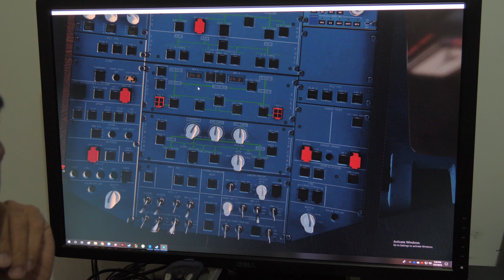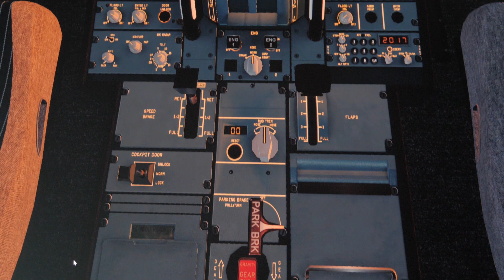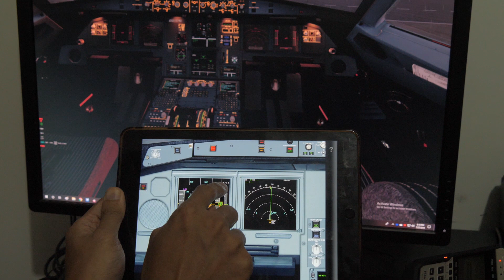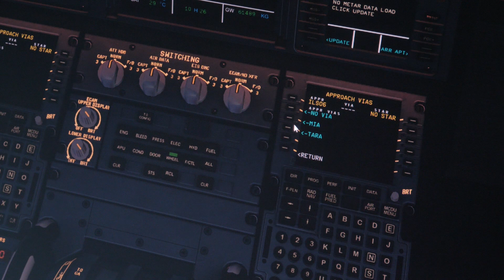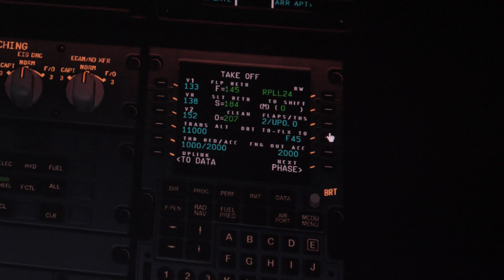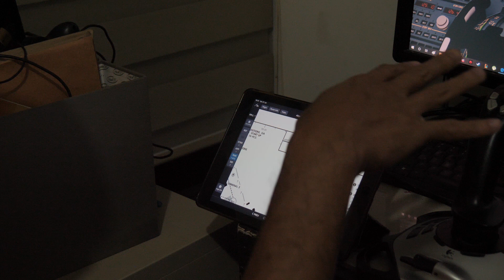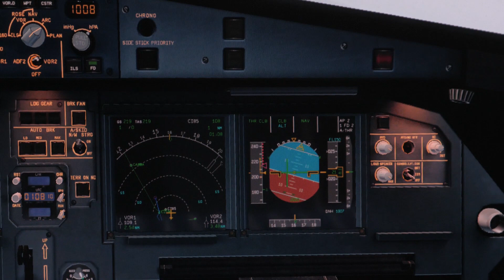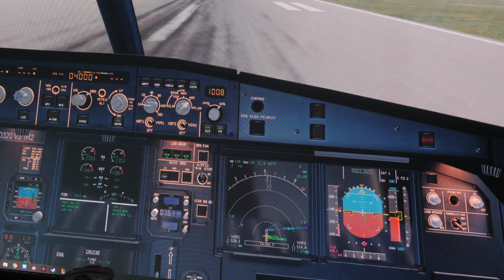Basic a320 Flow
Pinayagan na po ako ng office na magleave. Thank you PAL, maam Bettina and admin sa pagapprove ng leave ko. 3 months lang naman ang training.
Anyway, sa PAAT po ako mag jet training. Kakapasa ko lang ng Compass test sa PAAT last 2 weeks. Thank you Lord nakapasa. Isang reason din po kaya
di ako makapagpost kase nagrereview po ako for compass and refresher ng Instrument Flying.
Yung video na to is for Airbus 320 students lang and what to expect lang sa airline. Kumbaga quick and dirty na turo lang. Baka makatulong lang sa amin sa clark. Halos konti pa lang po naiintindihan ko
sa mga sinabi nya pero pinipilit intindihin. Struggle is real. Btw hindi po instructor si Pet.
Sharp lang po talaga yan. Barkada ko po sya sa PAL. Dating Flight Steward like me. Hindi po sya nag FOT. Nahire napo sya sa PAL as SO after sa fliteline.
Kaya iba iba po talaga ang kapalaran ng bawat tao. Lord... baka naman... hehe